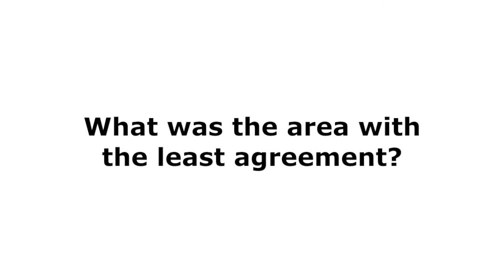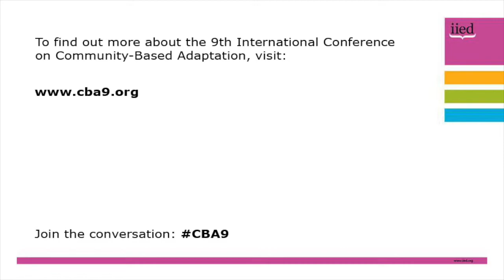CBA9 session interview: Mark Abkowitz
An interview with Mark Abkowitz, professor of civil and environmental engineering at the Vanderbilt University, at the 9th International Community-Based Adaptation (CBA9) conference in Nairobi, Kenya, from 24-30 April 2015.

Abkowitz led a session on 'Estimating loss and damage'.